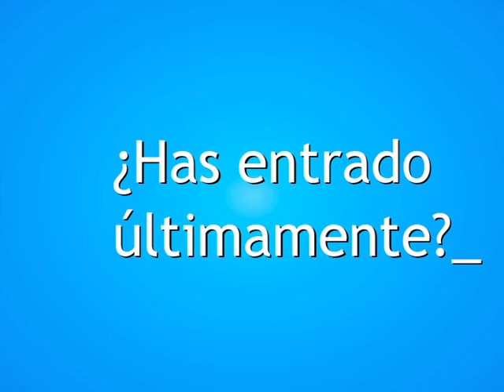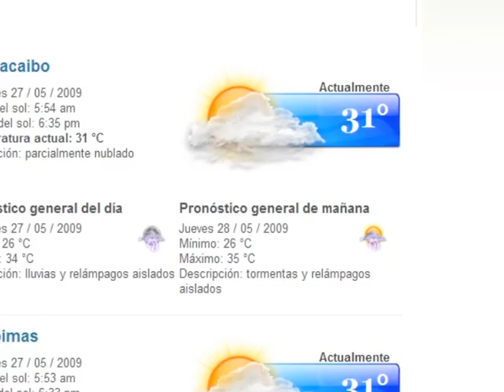¿Has entrado últimamente? Despeje